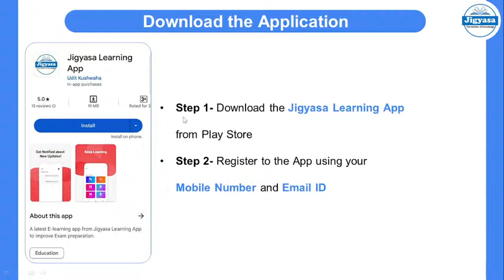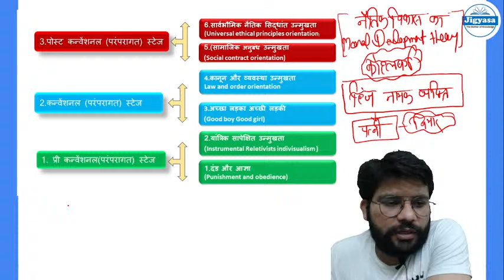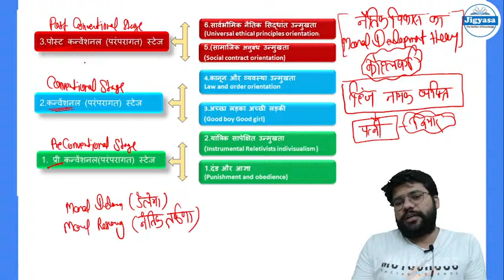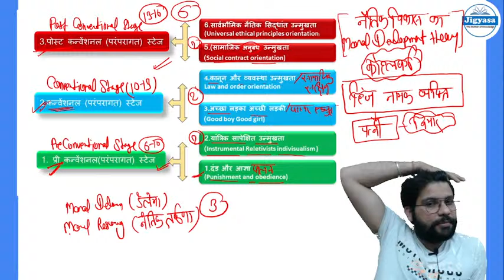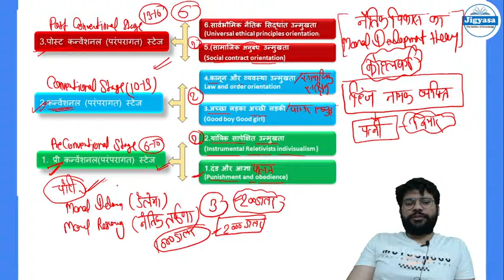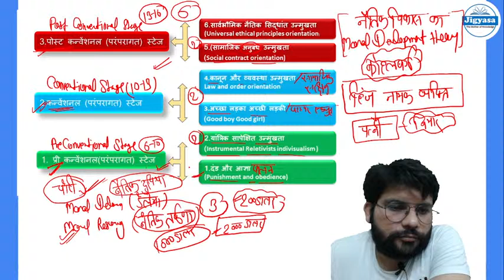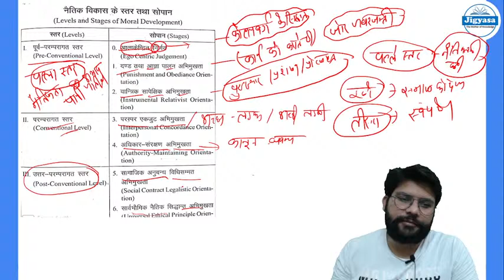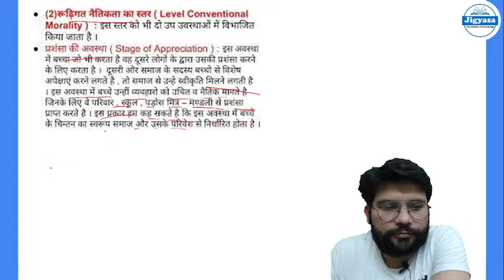Moral Development | Psychology | JPSC CDPO | JSSC Women Supervisor | Rizvi Sir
Moral development explored in Psychology lectures by Rizvi Sir for JPSC CDPO & JSSC Women Supervisor exams preparation. Understand the interplay between nature and nurture in shaping human behavior.

अपनी तैयारी को और बेहतर बनाने के लिए Jigyasa Learning App डाउनलोड करें - 👇👇

About Rizvi Sir: Shoeb Rizvi has over 6 years of teaching experience and has mentored students since 2019 for exams such as UP Teaching (STET) Supervisor. Our expertise in KVS,NVS,DSSB and all state Teaching exam effective communication skills make her an ideal mentor for those looking to deepen their understanding of the subject and excel in their academic pursuits.

📲आप हमें व्हाट्सएप भी कर सकते है |
↪️↪️Thanks